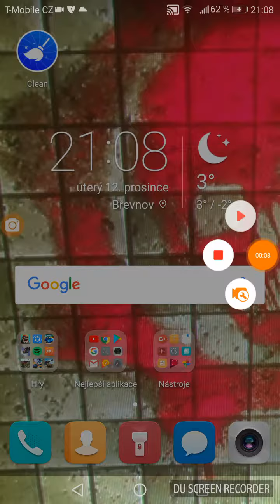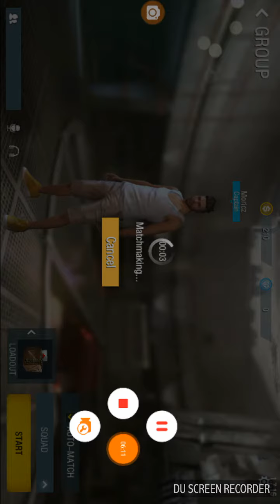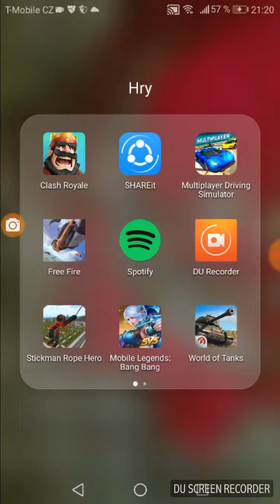Hurá za dobrodružstvím(free fire batleground)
Superwolf, rady Master, Tonda a Jachym, matýno05